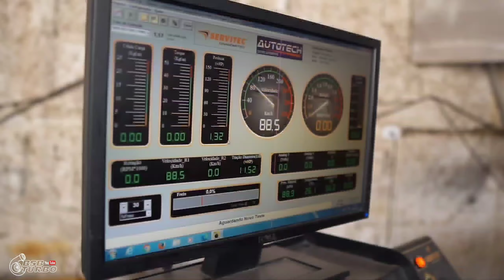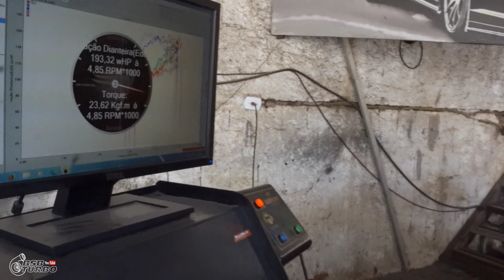ACERTANDO OPALA 76 TURBÃO! E Levamos pro dinamômetro, veja quanto deu!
Quer ter seu carro filmado pelo canal? Tem um projeto bacana? Uma garagem legal? Então! Vamos fazer uma matéria contigo... Entre em contato👇🏻👇🏻👇🏻👇🏻

Desenhos Dub/ Alexandre: